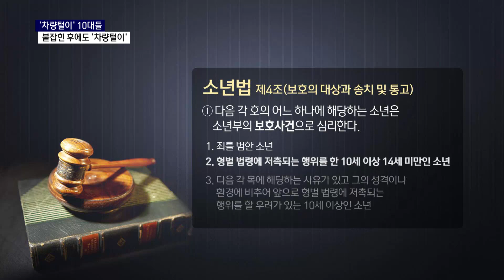진주 10대 차량털이들, 처벌 대신 또 다시 차량털이?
법의 구멍으로 빠져나온 10대 차량털이들이
또 다시 차량을 털었습니다. 피해자들은
피해보상도 제대로 못 받고 있습니다.